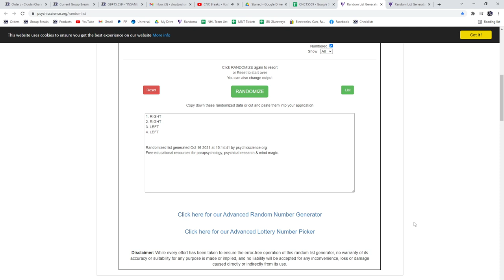Multi Randoms - C&C GB #15,559